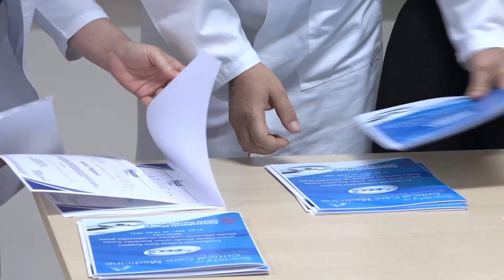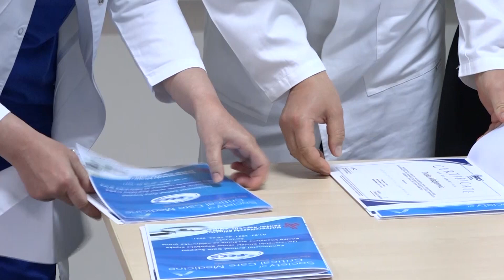Bl: Ljekari UKC RS osposobljeni za kritično oboljele dobili sertifikat-2.4.2021.